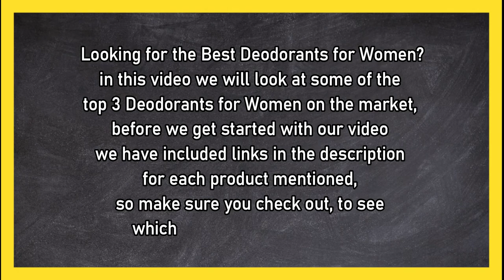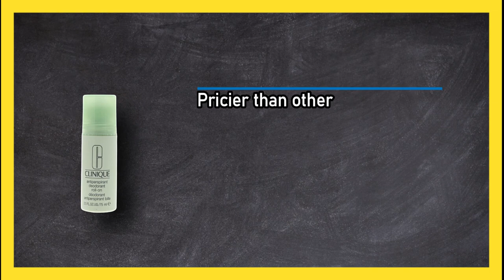Best Deodorants for Women in 2023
🌐 ➡️ Best Deodorants for Women

1. Clarins, Roll-On Deodorant.

3. Elizabeth Arden, Green Tea Cream Deodorant.